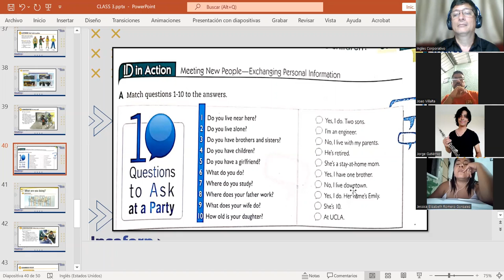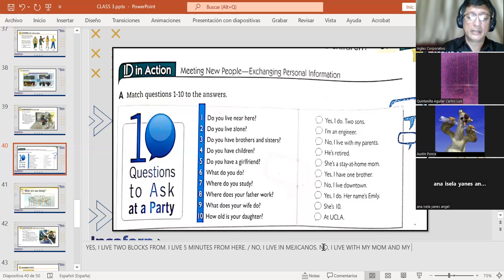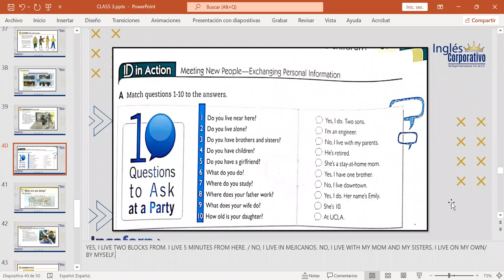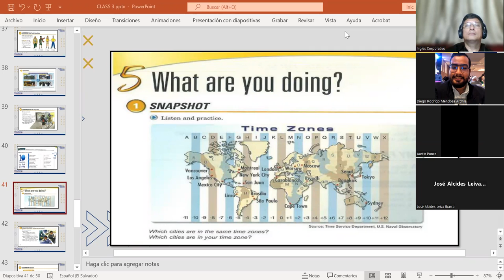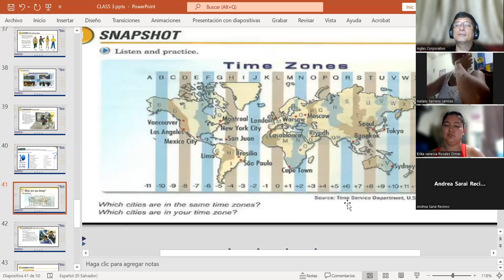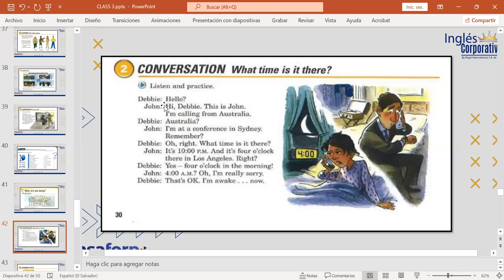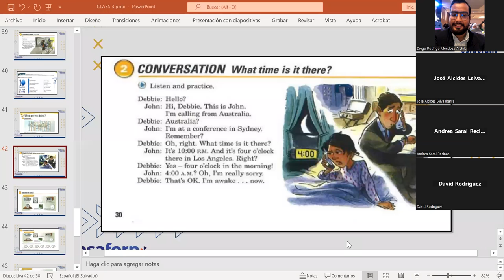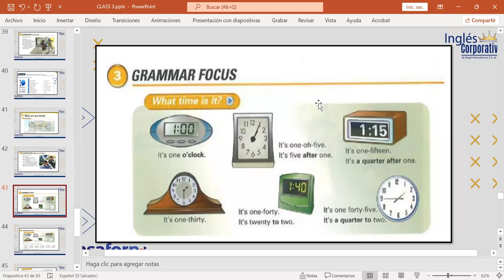CLASS # 14-25-4-2023-FI-REGA-141-MARTINEZ DE LEON-I'M REALLY HUNGRY!